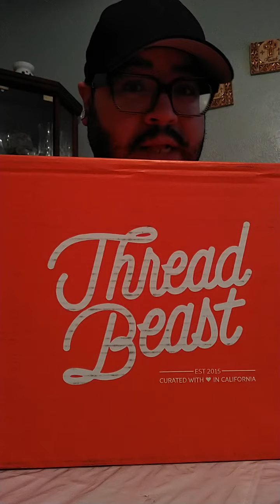Threadbeast Premium Package for Halloween 🎃👻🍬